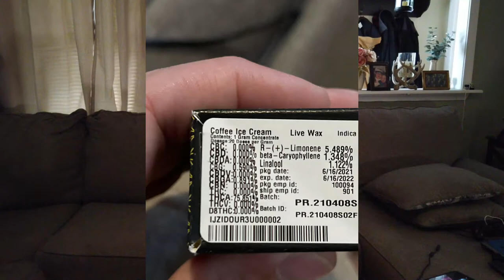Double Bear - Coffee Ice Cream LIVE wax - Pines Trees Cannabis Reviews